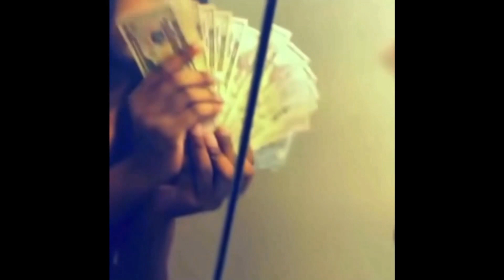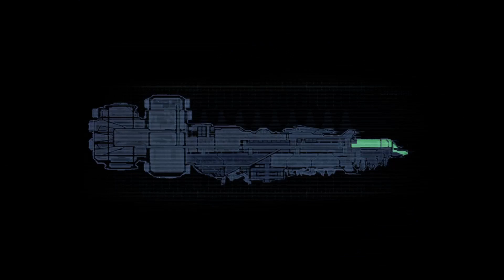Playing The original 2008 dead space high af (part12) ￼👀😮🧟‍♂️